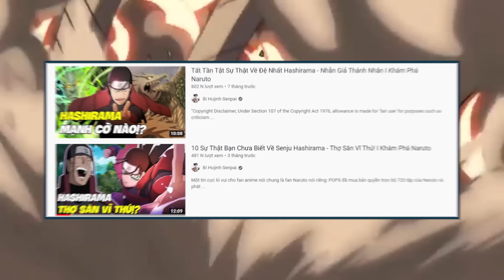Tất Tần Tật Về Cái Chết Của Tất Cả Kage | Khám Phá Naruto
🚫 ► Credits to:
Naruto by Kishimoto Masashi and  Studio Pierrot
これはファンで作った—ナルト—ビデオです。ビデオにある画像は  Kishimoto Masashi  先生 と   Studio Pierrotさんのです。何か問題があったら、私はすぐ削除します。ありがとうございます